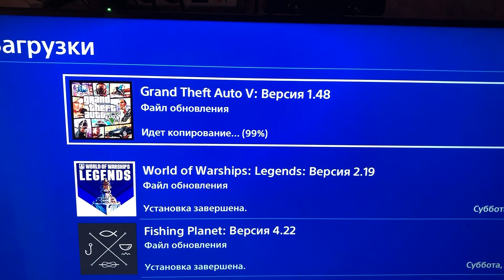Доступно для установки пс4